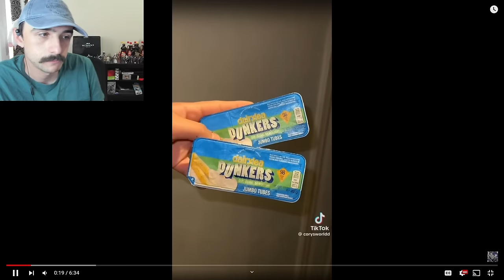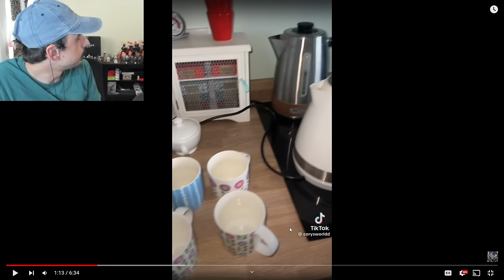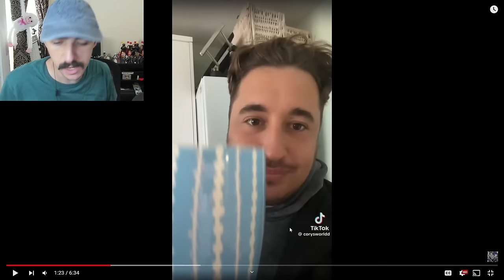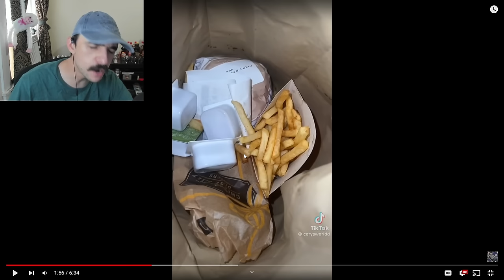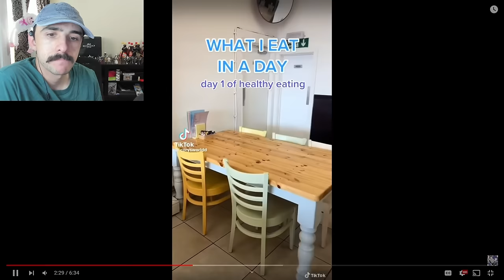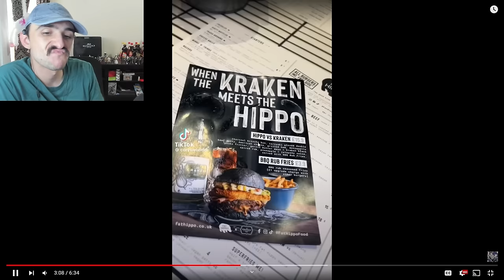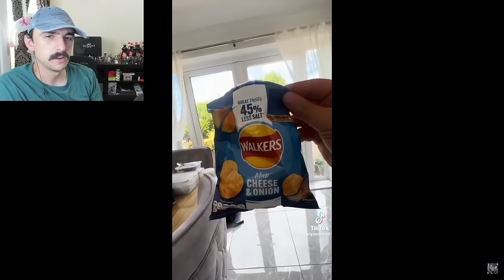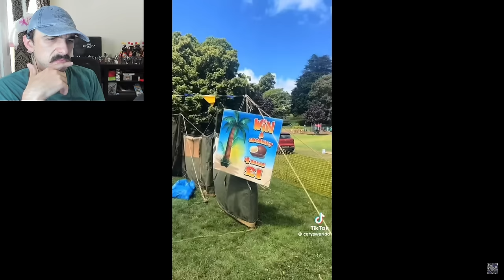Eating Because He's Bored - Corys World | What I Eat In A Day As A Fat Person Part 93